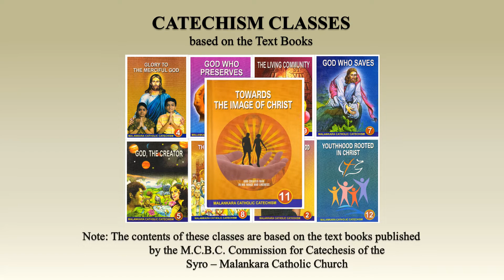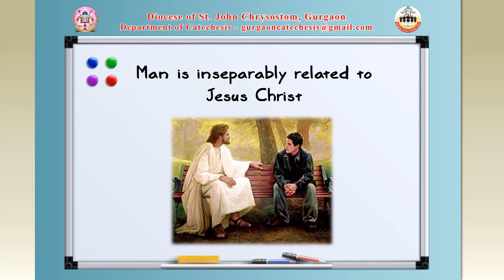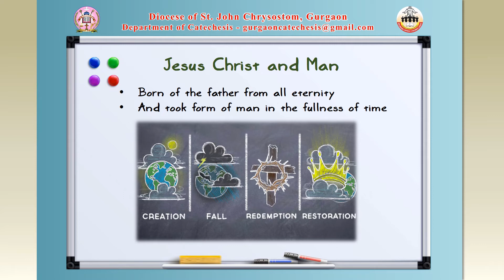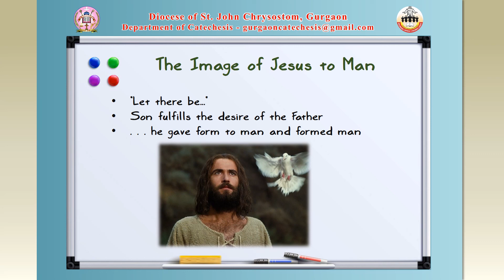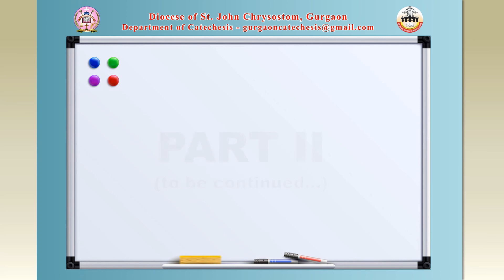Class 11 Chapter 2 Part 1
This video series contains Catechism Lessons for the students of Sunday Classes of the Malankara Syrian Catholic Church.